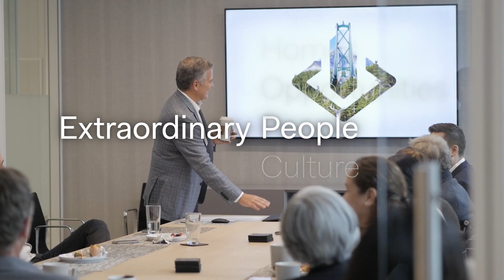Intracorp Homes: Building The Extraordinary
From ground-oriented townhomes, to amenity-rich rental buildings and luxury high-rise condos, we’ve been busy building extraordinary homes in the best locations across North America for over 46 years. We’ve delivered over 25,000 homes, developed more than 32 million sqft, and we’ve done it with amazing partners and best in class Intracorp team members. Our new video shows what this looks like.